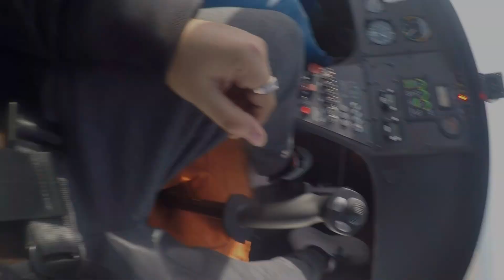My 1st Helicopter Ride!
It was an impromptu plan to fly in a chopper during my visit to Turkey last month. It was at Pamukkale, when the idea was proposed.
At €130 for a 10 minutes ride, the deal seemed good enough to give it a shot. I must admit, it didn’t turn out to be a bad deal afterall.